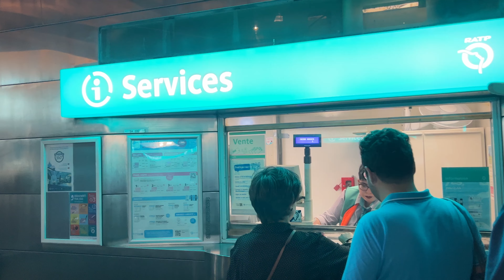IM IN PARIS | European Summer 2022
Bonjour! Once again back to the place that started it all. Paris was the first place I traveled to outside the country, it sparked my lust for travel and adventure. From nights at Sacré-Cœur to walks along the Seine, I could spend forever in this city.

tags (ignore): Paris, Eiffel tower, France, travel vlog, paris vlog, macarons, Sacré-Cœur, Seine, aubreys passport, day in the life, european summer, Parisian life, youtube, adventure, arc de triomphe, louvre, crepes